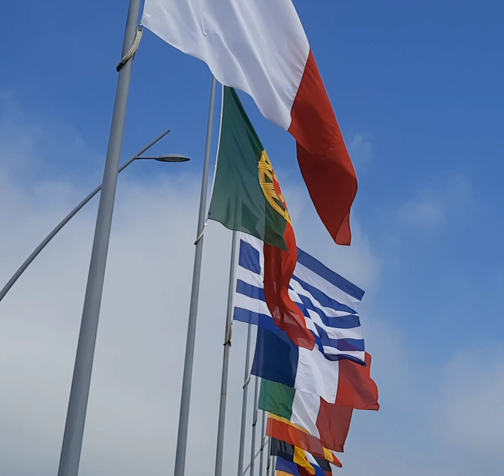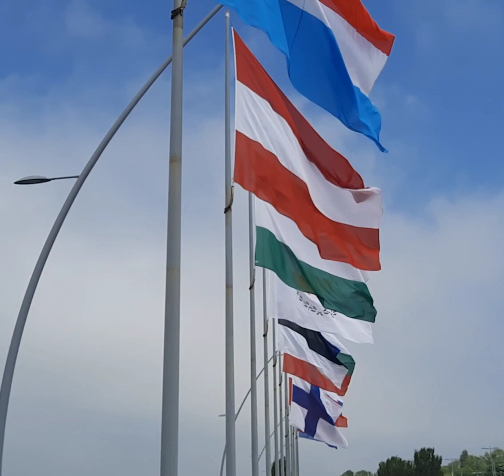Vlaggen van Europa